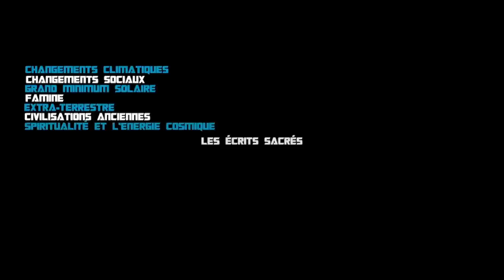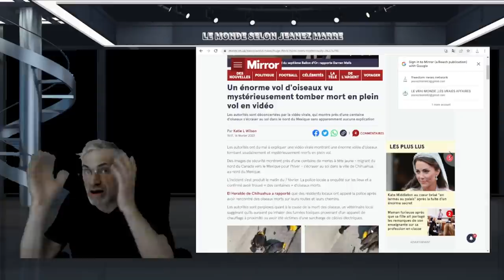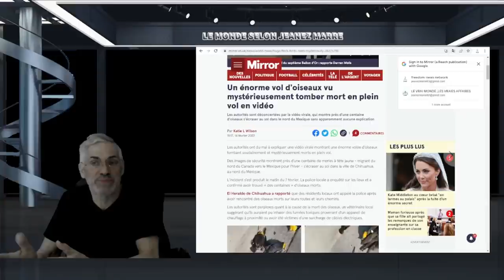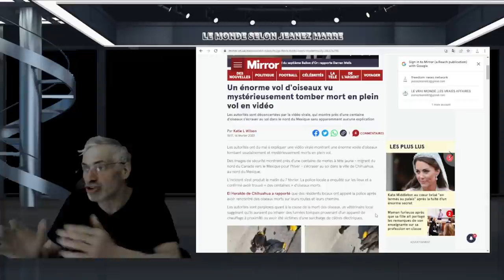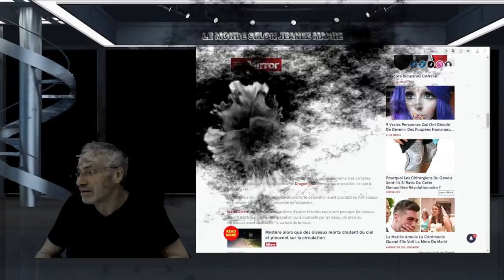QU'EST CE QUI VIENT DE SE PASSER DANS LE CIEL DU MEXIQUE CENTAINES D'OISEAUX TOMBENT SIMULTANÉMENT.